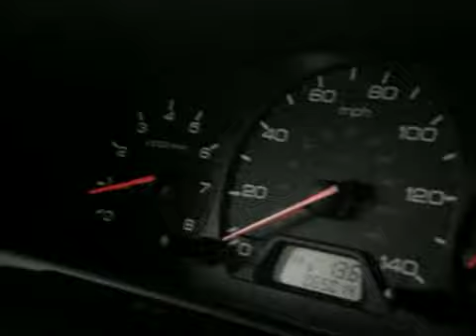'04 Odyssey V-TEC Engagement